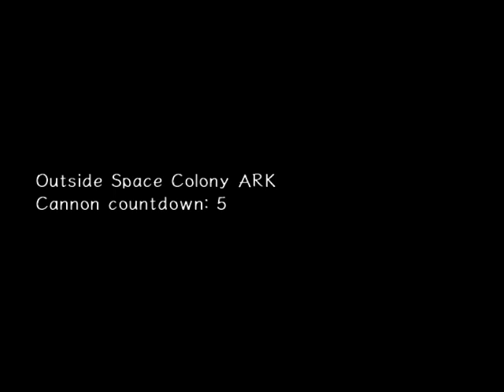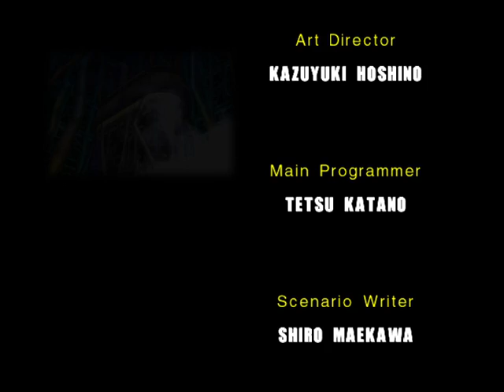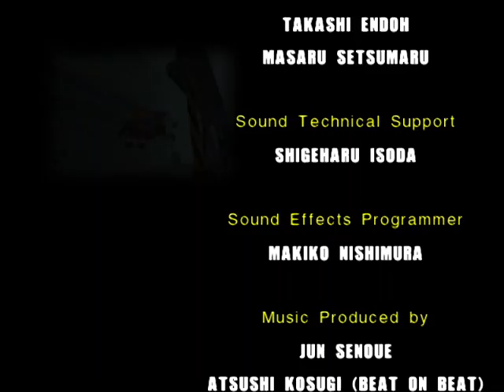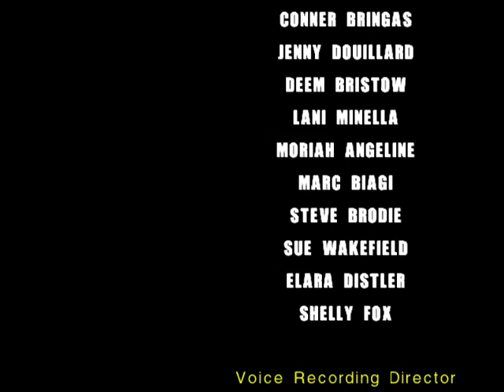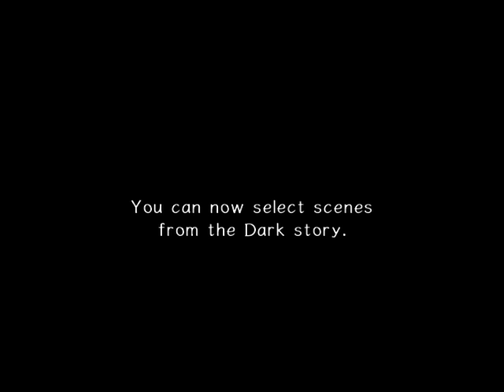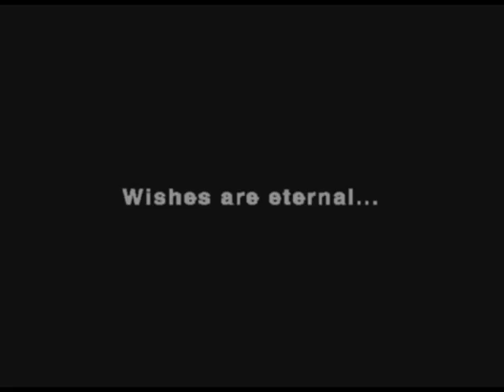Let's Play Sonic Adventure 2 Ep 26: the power of heelys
With the conclusion of the Dark Side Story, there is only one more thing to encounter... FINAL EPISODE